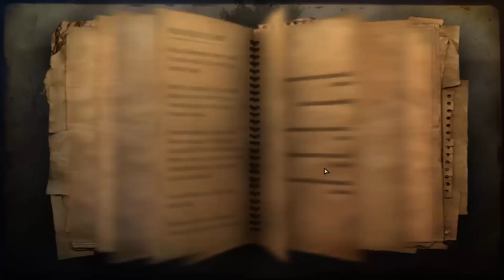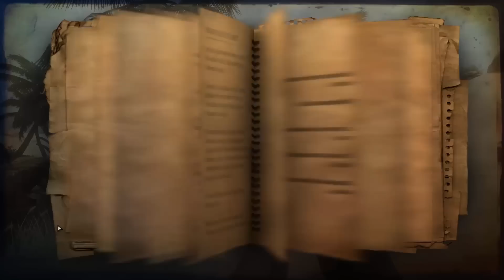Far Cry 2 Прохождение На Русском #5 — КРОВЬ НА ПЕСКЕ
► Это прохождение (walkthrough) Far Cry 2 на русском языке в 60fps.

Главный герой, наемник или сотрудник неизвестной организации или спецслужбы, прибывает в неназванную африканскую страну с целью ликвидации торговца оружием, известного под псевдонимом Шакал. Главный герой следует из аэропорта в гостиницу города Пала, по дороге осматривая окрестности из автомобиля и слушая рассказ таксиста о ситуации в стране, находящейся в состоянии непрекращающейся гражданской войны.